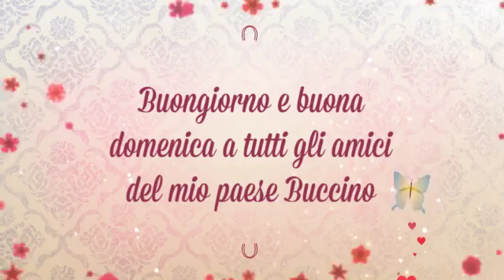Buongiorno e buona domenica a tutti gli amici del mio paese